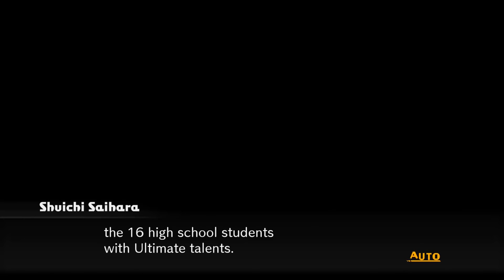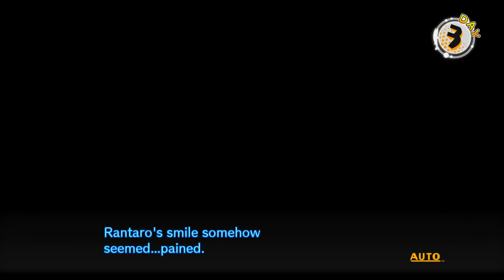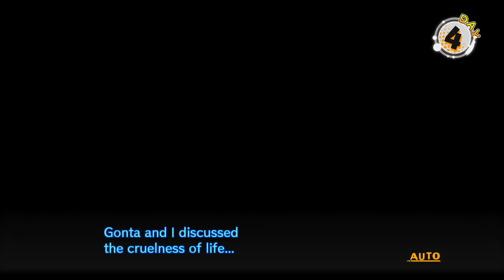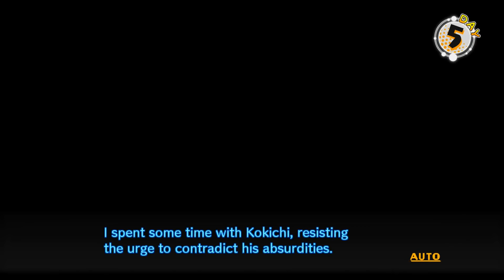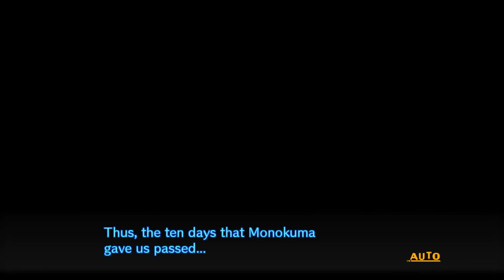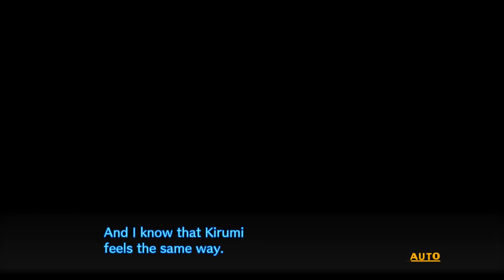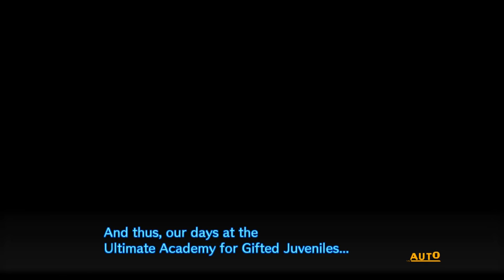Love Across the Universe: Dangan Salmon Team - Full Playthrough [DRV3]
A full playthrough of Love Across the Universe: Dangan Salmon Team from Danganronpa V3 on Playstation 4. This mode unlocks after completing Chapter 6 of the story. Game is being played with English audio.

Game: Danganronpa V3
Platform: Playstation 4, Playstation Vita, Steam (Retail/digital)
Release Date: Sepetember 26 , 2017
Price: $59.99 (PS4, Steam), $39.99 (Vita)